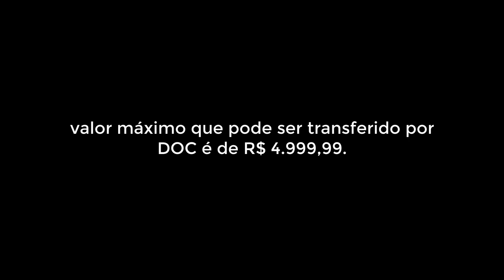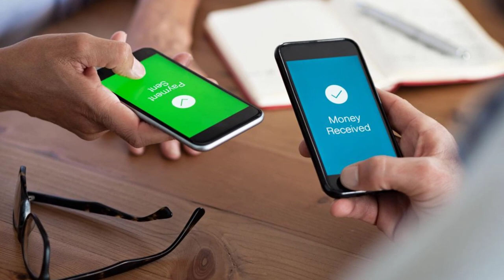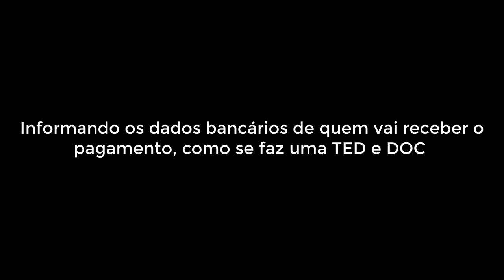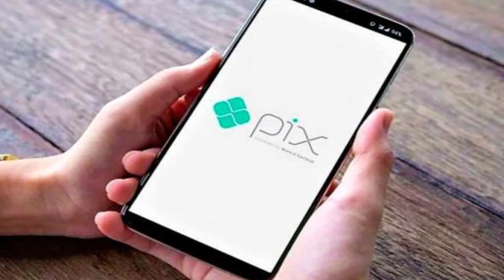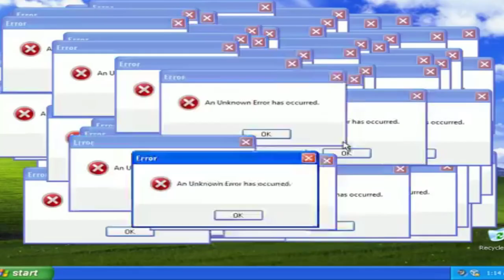QUAL A DIFERENÇA DE PIX DOC E TED ?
O que é o Pix?
O que é o DOC?
O que é o TED ?
Como fazer transações com o Pix?